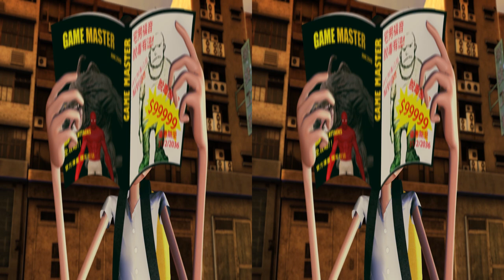Monster Attacks 3D